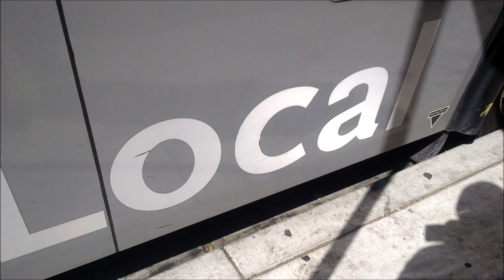LACMTA 2007 NABI 60-BRT CNG #9493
Line 864: Compton Station
Engine: Cummins Westport ISL-G
Transmission: Allison B500R